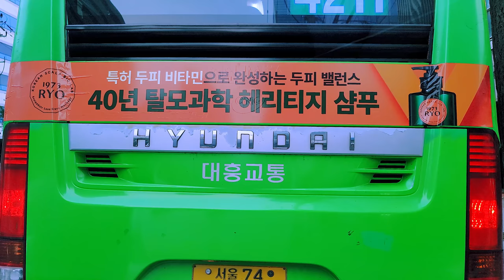[4K] 서울 야간 드라이브 강남 서초 주행영상🚘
ㅡㅡㅡㅡㅡㅡㅡㅡㅡㅡㅡㅡㅡㅡㅡ
[Time]

00:00 Yeoksam 역삼동
22:49 Dogok 도곡동
24:49 Seocho 서초동